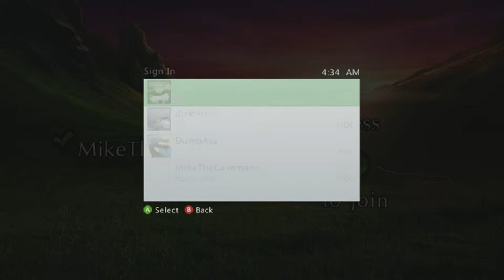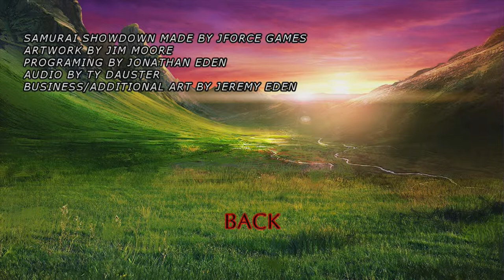Xbox Live Indie Games - Samurai Showdown - [Xbox 360 Let's Play] 1080p HD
Join Mike and Santos once again as they play another Xbox 360 Indie Game. This time it's Samurai Showdown! The truest test of reflexes, patience, and discipline!